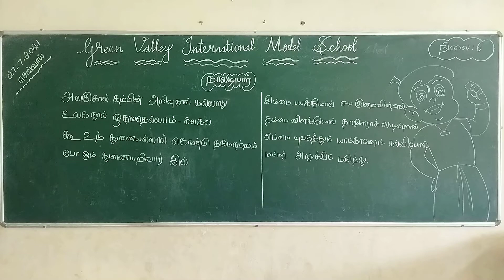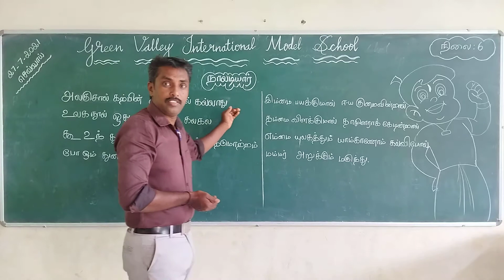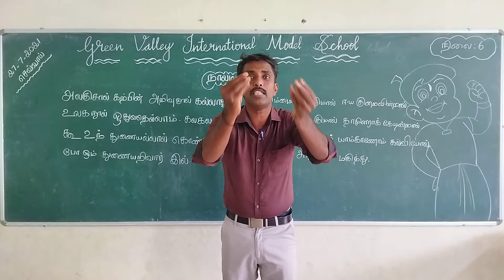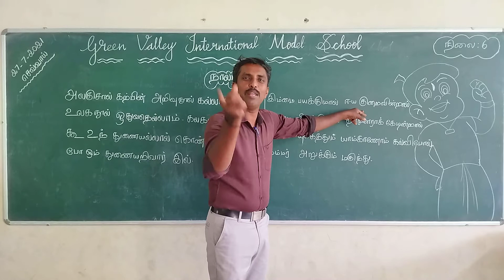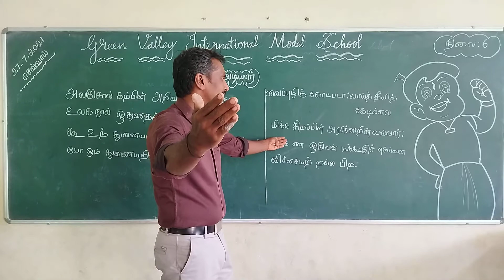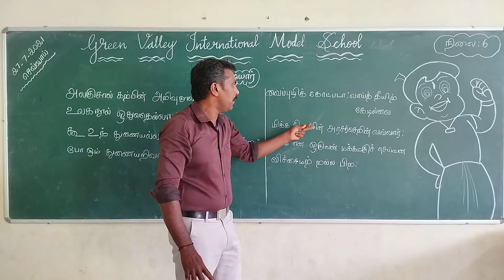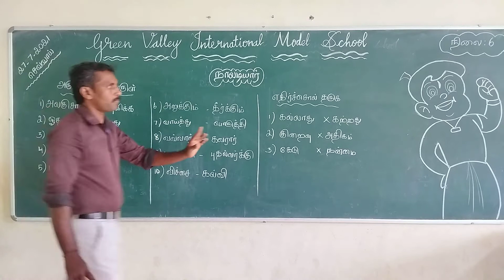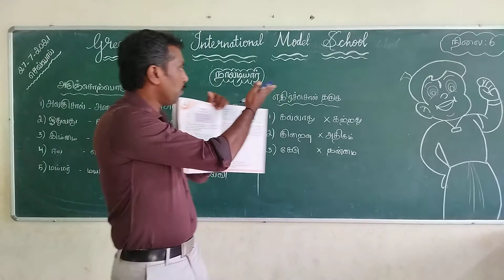27 -7-2021 தமிழ் 6 ம் வகுப்பு அலகு - 2 பாடம்: 6 நாலடியார் ( பாடல் )